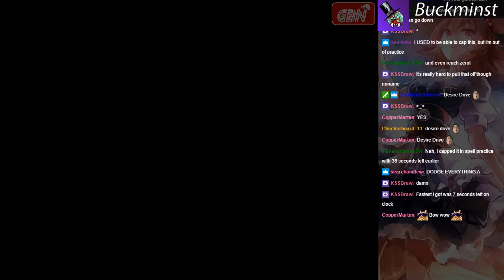Weekly Touhou Roulette 03/04/2017 - Round 1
Buckminst starts the night with a little Ten Desires. Even his newest "tech rant" isn't enough to carry him through to a Normal 1cc with Reimu. He does make it to stage 4, however, so the crowd is happy with Desire Drive.